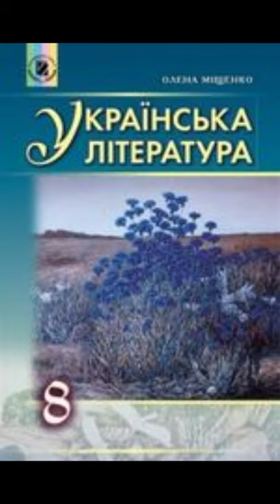"Сто тисяч"//Скорочено//І.Карпенко-Карий.стр 138-144